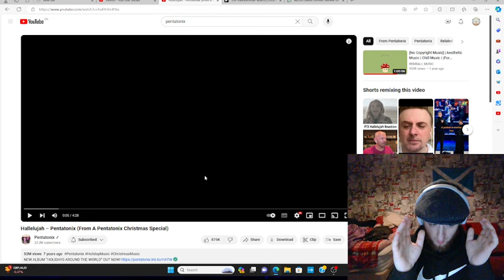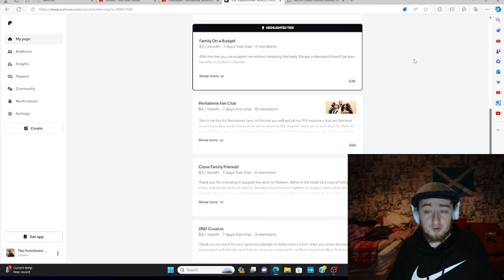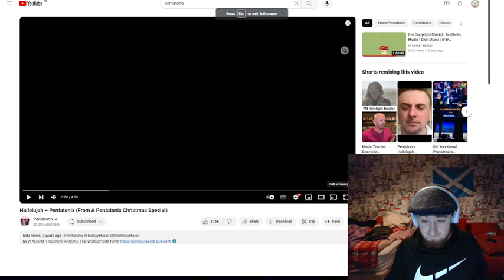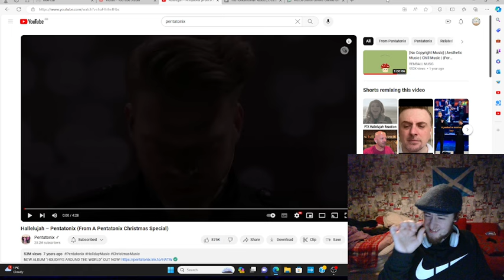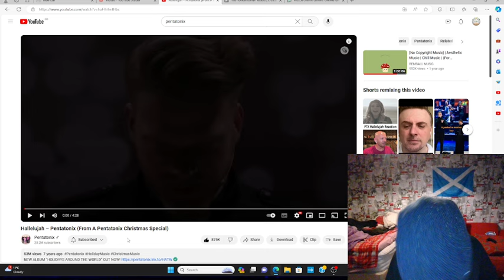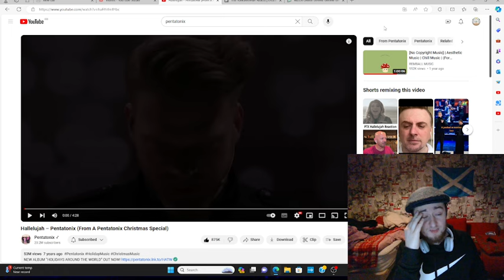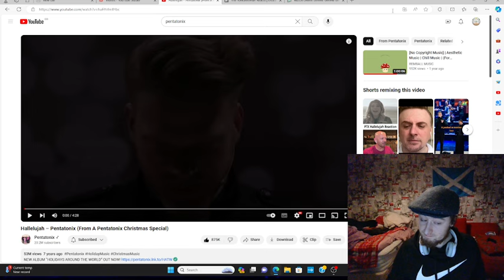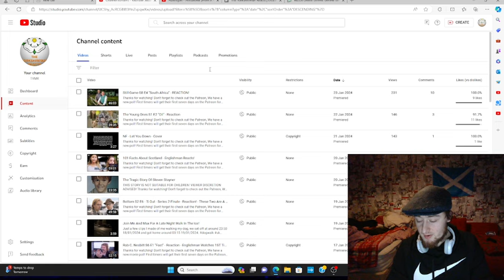Pentatonix - Hallelujah - Live - Pentatonix Christmas Special - Reaction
You'll then be asked if you'd like to join permanently. There are tiers to suit every budget from $1 a month to $12.40 (One of if not THE cheapest all-access tier out of all reactors!)

At the moment I have so much content to do, I have ten tv series I’m reacting to simultaneously and about half of those are Patreon exclusives (clarksons farm/the accident/bottom) and I have a poll up which will take that number to 13, then there’s the Pentatonix fan club on Patreon that I have to make exclusive content for, and then there’s movies to do.  So right now it’s just whichever song I find first. But if you’d like me to do something immediately then you can make a formal paid request by sending £2 to my buymeacoffee page (other reaction channels charge $15-$50) and I will do it the same day!

All credit and thanks to the incredible   @PTXofficial    you guys are just unbelievable! 💙

Dr Acula
Lauren Cunningham
Reckless Love Productions
Eva Zou
The Eclectic Beard
Tim
David Hannah
SpicyRikers
Ann Nelson
Alan Gindlesperger
Darren Wharton
Morden
C A
Craig
Stephen Andrews
Ross Cassidy
Richard Winkler
Sam I Am
Liz Sharp
David Meiklem
Aaron A
Daniel Aitken
Stephen McKenzie
Rick O'Neill
Calum
Magpie Stu
Robert Shearer
Fraser Horne
JMS
Stuart M
Mlee6050
Stewart Darley
Callum James
Tarek Jafar
Melissa M
Mariel
Jasmine Carpenter
Alan1990
Kayleigh
Kian Jarrett
Jaymee Jones
Robert Holland
DaveyH
Richard Lessard
Ravyn
HeatherB
RUTH C
Krazyk90
Celia Fox
Peter Janssen
Rupert Beitel
Ian
Rich H
Revolutionary Snow
Stuart Greensmith White
C A
Brian Maclennan
Ryan Berwick
James Paganini
Suddenly Frogs
Jordypordy54